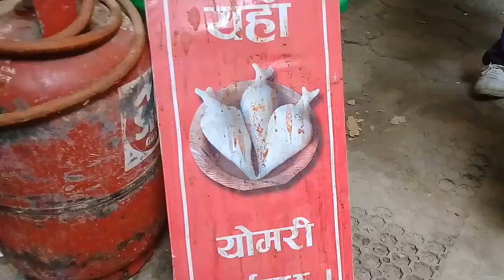# Chokhachhe Galli Ko Bara चोखछे गल्लीको बारा २्०७९